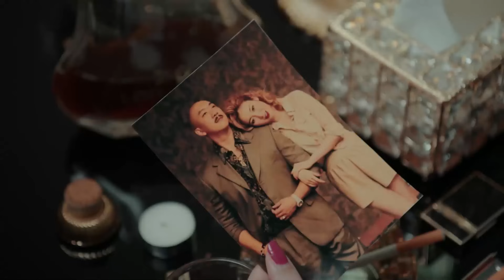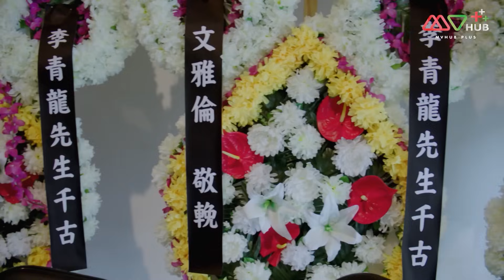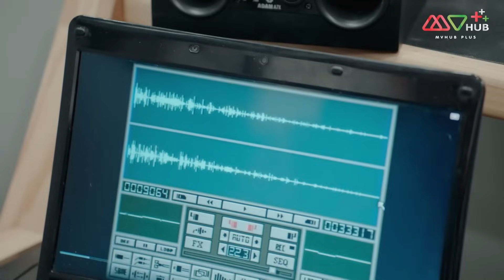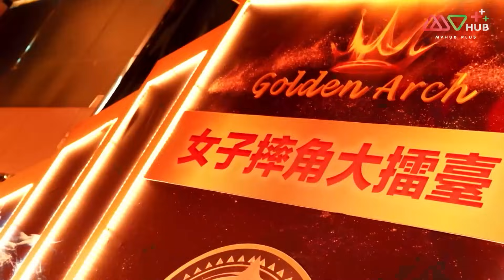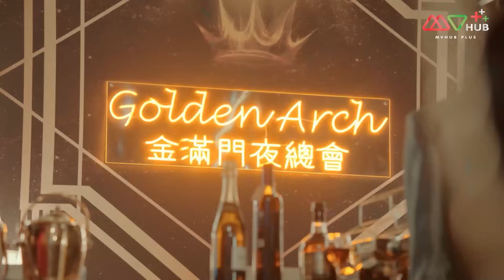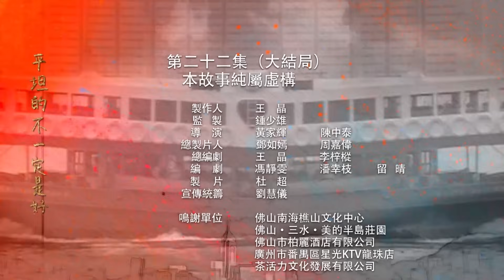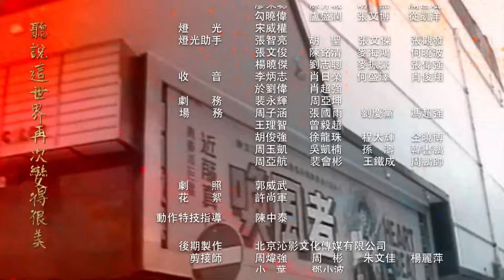นางฟ้าราตรี ( NIGHT BEAUTIES ) [ พากย์ไทย ] EP.22 ตอนจบ | TVB Love Series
ปี 2023 | 22 Episode | ดราม่า
ในยุค 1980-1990 เป็นช่วงที่เศรษฐกิจของฮ่องกงกำลังรุ่งโรจน์ส่งผลให้กิจการต่างๆ ได้รับผลประโยชน์ รวมไปถึงธุรกิจกลางคืนอย่าง เช่น ไนต์คลับก็พลอยเฟื่องฟูไปด้วย “เดอะคิงดอม” ไนต์คลับมีมาม่าซังคนเก่งอย่าง “ซาจิ้งเสีย” เป็นผู้ดูแลโดยมีสาวๆ ดาวเด่นได้แก่ สือฮุ่ยฉง, เหวินหย่าหลุน, เจียงเจี่ยเอ๋อ และหยูเฉียวเฉี่ยว ซึ่งแต่ละคนมีชีวิตที่แตกต่างกัน แต่ทุกคนกับต้องเกี่ยวข้องกับ “จั๋วจื้อเฟย” ชายหนุ่มเพลย์บอยที่เอาชนะใจของสาวๆหลายคน แต่ชีวิตและความรักของคนกลางคืนยากต่อการคาดเดาถึงความจริงใจทำให้เรื่องราวของพวกเขายุ่งยากมากขึ้นทุกที
นักแสดงนำ : เฉินฝ่าหยง, เหยาจื่อหลิง, ไช่เจี๋ย, เหวินข่ายหลิง, เฉินเชิ่งหยู, ฟู่เจียลี่, จวงซือหมิ่น, จวงซือหมิง, คว่างเจี๋ยหยิง, หยางหมิง